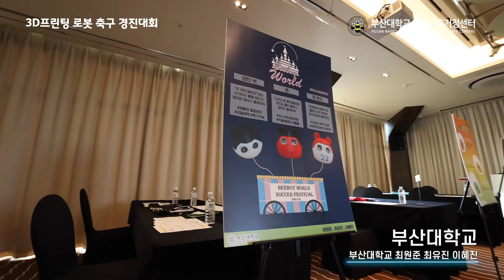[2020 3D프린팅 로봇 축구 경진대회] ⚽퓨마스&화이트컴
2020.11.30.(월)에 진행되었던 3D프린팅 로봇 축구 경진대회입니다.
부산대학교 ‘퓨마스&화이트컴’팀의 소개영상입니다.